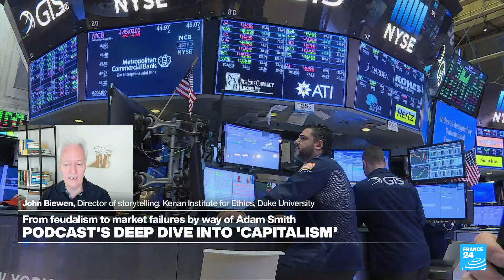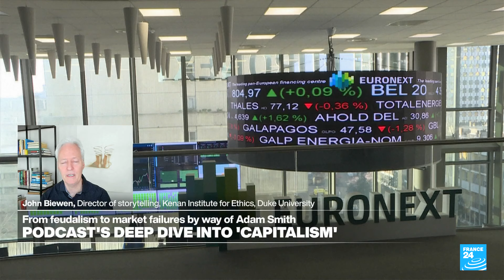A deep dive into capitalism with Scene on Radio podcast co-host John Biewen • FRANCE 24 English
Scene on Radio, the Peabody-nominated podcast series produced by The Kenan Institute for Ethics at Duke University, has dedicated its latest season to exploring the history, failures and future of capitalism over the course of 13 episodes. John Biewen, co-host of the podcast, joins us from North Carolina for a big picture conversation about the system that governs the lives of a large chunk of humanity.